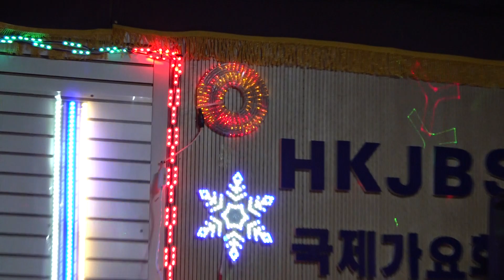가수 이기섭 남원의애수 대한국제가수협회 2021년 2월 12일k-pop